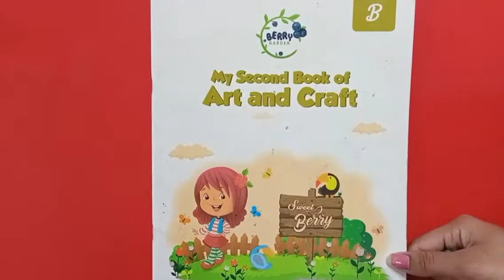27.01.22 // CLASS : LKG // DRAWING // AQUARIUM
CLASS : LKG // DRAWING // AQUARIUM
TEACHER : Ms. SHIVANI DEVATWAL